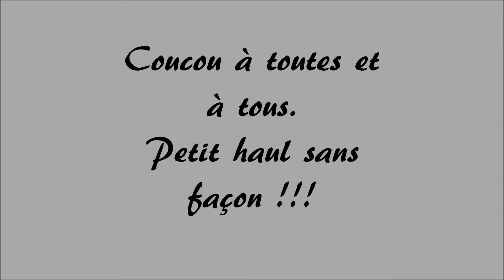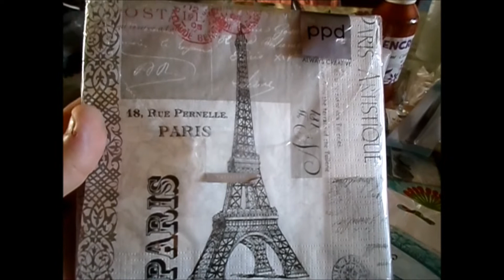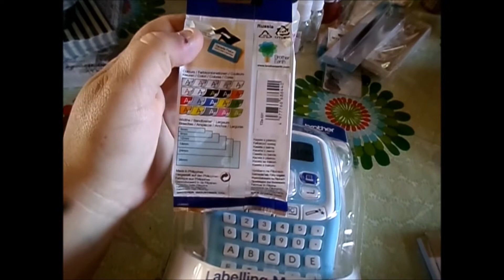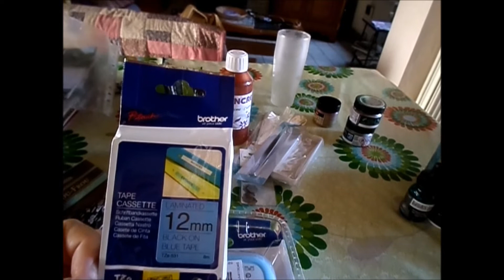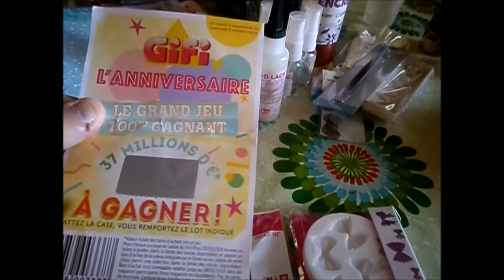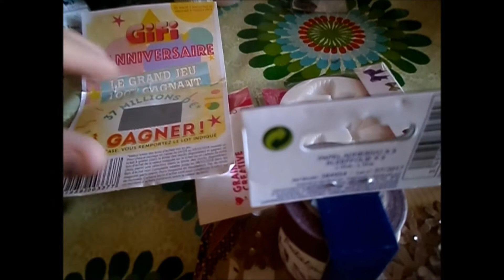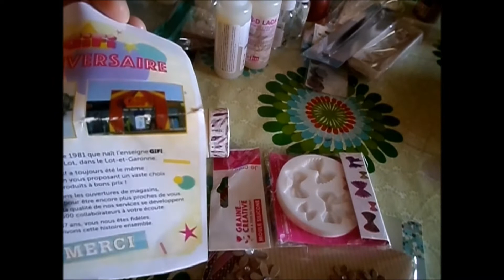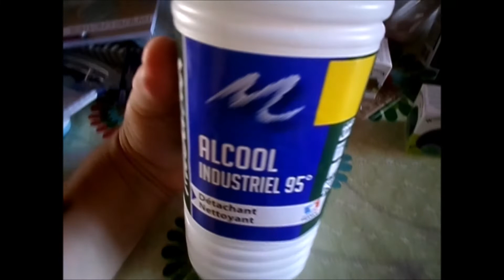Haul dans l'Hérault !!!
Des vacances sans découvrir une boutique de scrap ne sont pas des vacances pour moi
Oubli de ma part voici la partie de la boutique de Lodève
et Cultura, ainsi que Gifi
Bon scrap et à bientôt